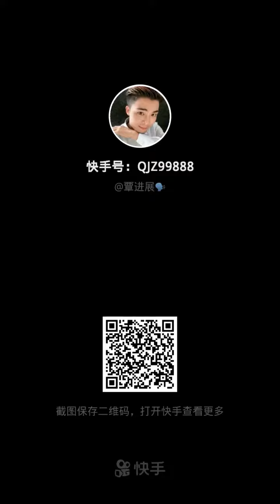老婆我又换了辆车。咋还是这么小呢？让我如何坐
喜(xǐ)。亦(yì)令(lìng)大(dà)众(zhòng)。闻(wén)是(shì)法(fǎ)已(yǐ)。得(dé)大(dà)善(shàn)利(lì)。能(néng)于(yú)佛(fó)刹(chà)。修(xiū)习(xí)摄(shè)受(shòu)。满(mǎn)足(zú)无(wú)量(liàng)大(dà)愿(yuàn)。

发(fā)大(dà)誓(shì)愿(yuàn)第(dì)六(liù)

　　法(fǎ)藏(zàng)白(bái)言(yán)。唯(wéi)愿(yuàn)世(shì)尊(zūn)。大(dà)慈(cí)听(tīng)察(chá)。
　　我(wǒ)若(ruò)证(zhèng)得(dé)无(wú)上(shàng)菩(pú)提(tí)。成(chéng)正(zhèng)觉(jué)已(yǐ)。所(suǒ)居(jū)佛(fó)刹(chà)。具(jù)足(zú)无(wú)量(liàng)。不(bù)可(kě)思(sī)议(yì)。功(gōng)德(dé)庄(zhuāng)严(yán)。无(wú)有(yǒu)地(dì)狱(yù)。饿(è)鬼(guǐ)。禽(qín)兽(shòu)。蜎(yuān)飞(fēi)蠕(ruǎn)动(dòng)之(zhī)类(lèi)。所(suǒ)有(yǒu)一(yí)切(qiè)众(zhòng)生(shēng)。以(yǐ)及(jí)焰(yàn)摩(mó)罗(luó)界(jiè)。三(sān)恶(è)道(dào)中(zhōng)。来(lái)生(shēng)